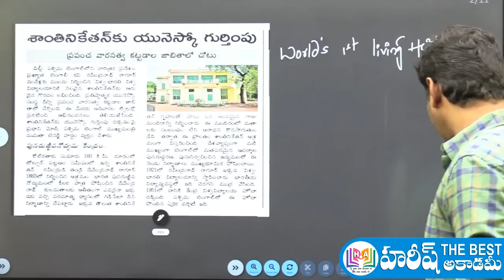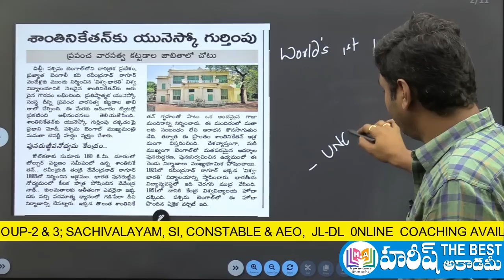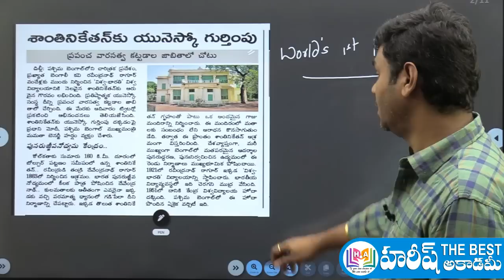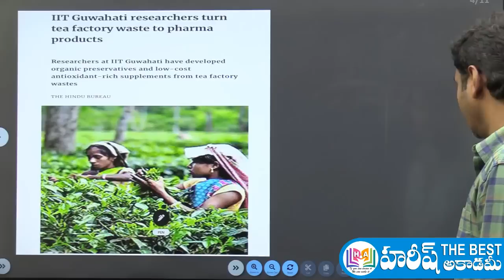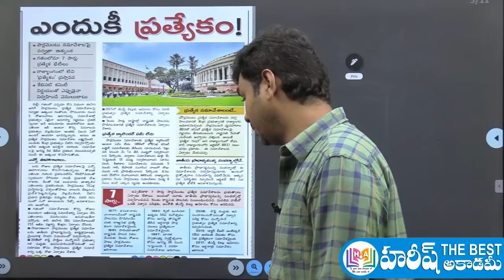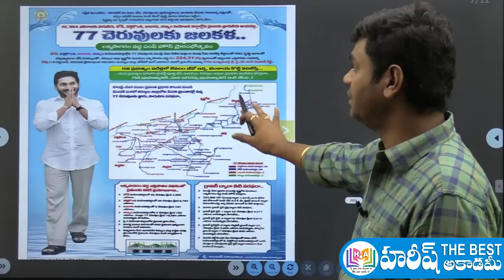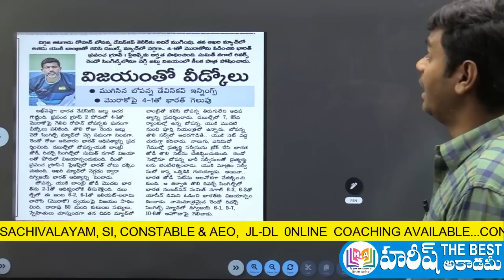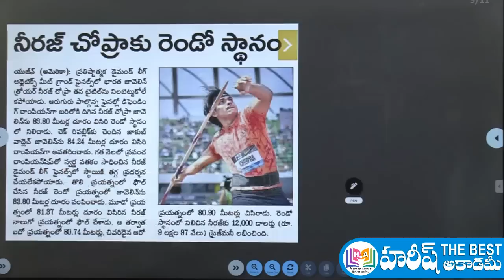Daily Current Affairs in Telugu | 18 September 2023 | Hareesh Academy | APPSC | TSPSC | Sachivalayam